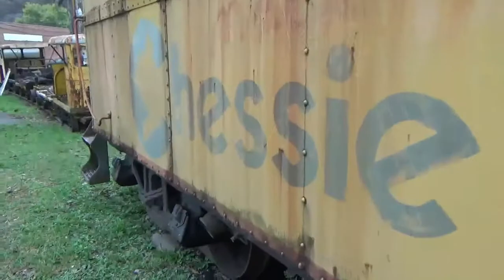A good trip to the Dentist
Doc was good got my tooth out without braking off the root,
first extraction ever like that.

Johnny Wolfe
Pikeville, KY
            41502